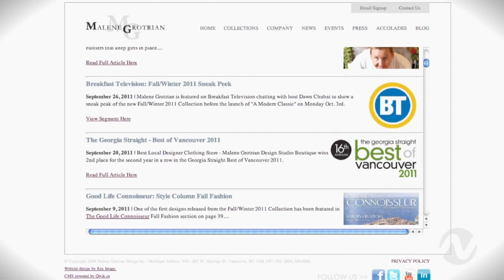Boutique of the Week - Holiday Looks from Malene Grotrian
Natalie gets some styling tips from special guest, European designer Malene Grotrian. Malene has worked for Global BC's Erin Cebula, Entertainment Tonight Canada's Cheryl Hickey, Breakfast Television's Dawn Chubai and many more. Today Malene shows Natalie how one holiday look can be very versatile.